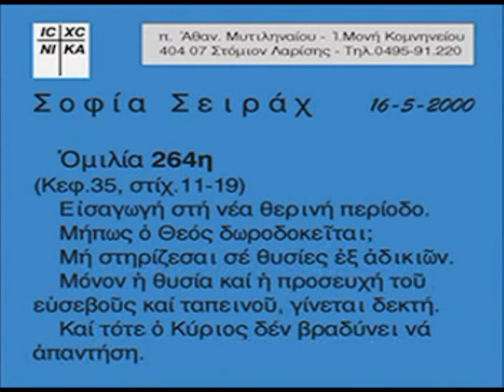ΓΕΡΟΝΤΑΣ ΑΘΑΝΑΣΙΟΣ ΜΥΤΙΛΗΝΑΙΟΣ-Σοφία Σειράχ 264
ΠΑΛΑΙΑ ΔΙΑΘΗΚΗ Σοφία Σειράχ 264 ΓΕΡΟΝΤΑΣ ΑΘΑΝΑΣΙΟΣ ΜΥΤΙΛΗΝΑΙΟΣ ΙΕΡΑ ΜΟΝΗ ΣΤΩΜΙΟΥ ΛΑΡΙΣΗΣ ΑΠΟΚΑΛΥΨΙΣ ΙΩΑΝΝΟΥ